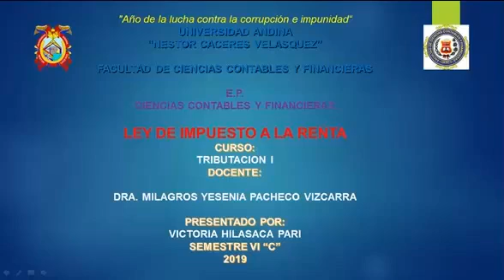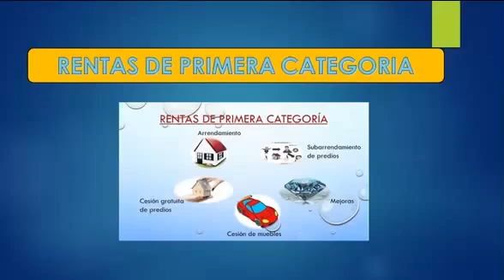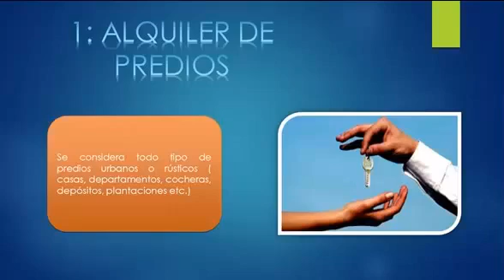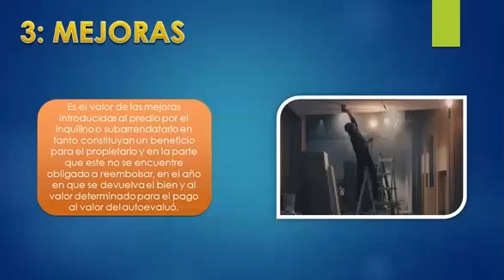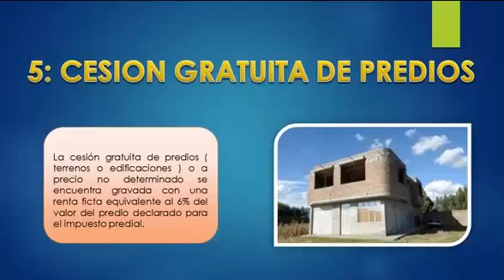RENTAS DE CAPITAL